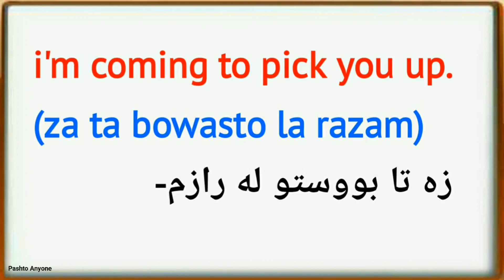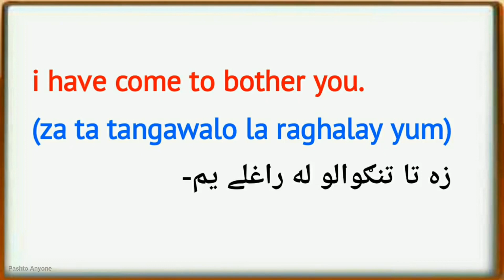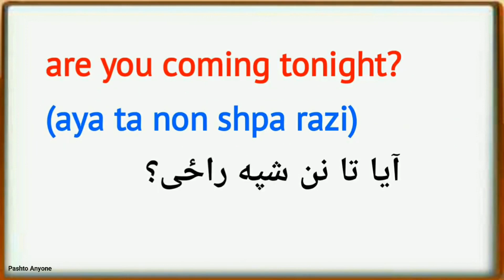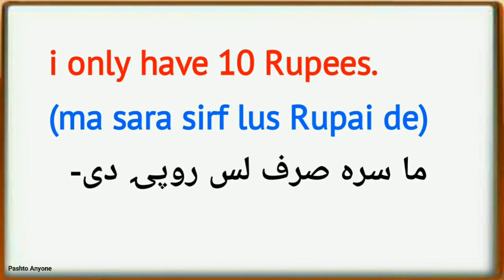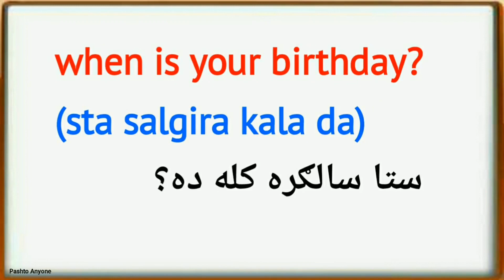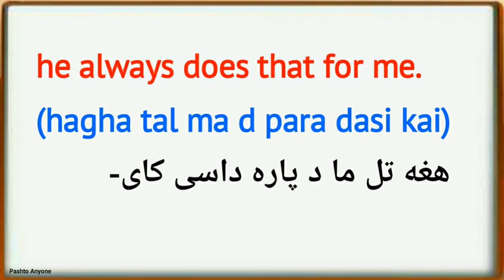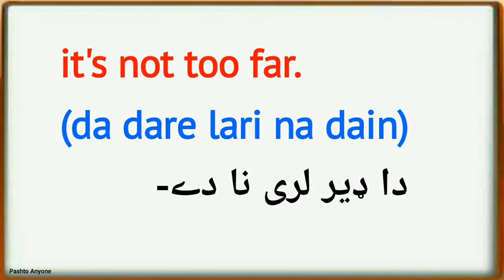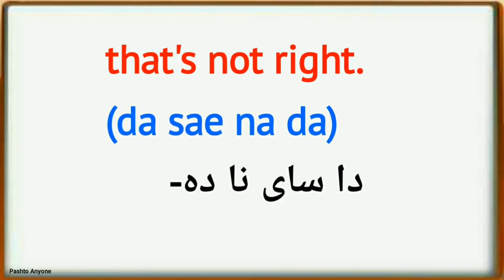100 Most used English to pashto Learning lesson 74 | learn english to pashto | English in Pashto